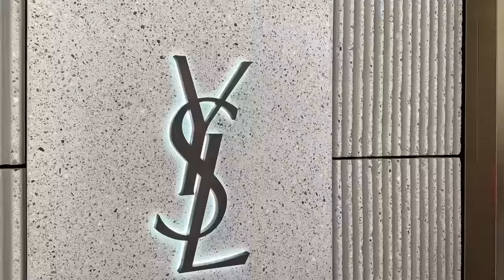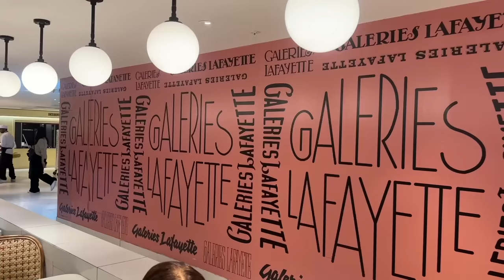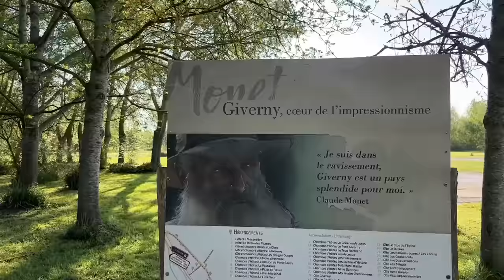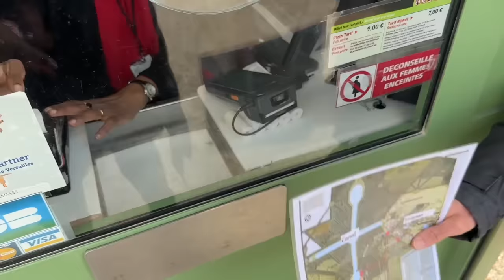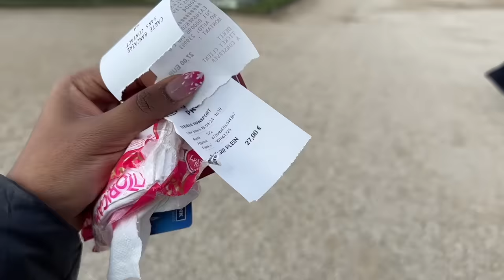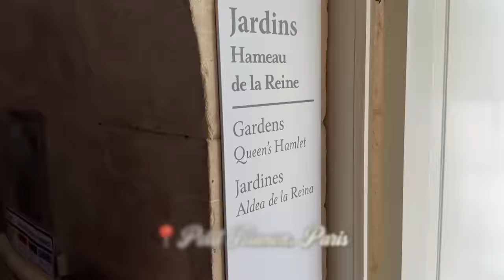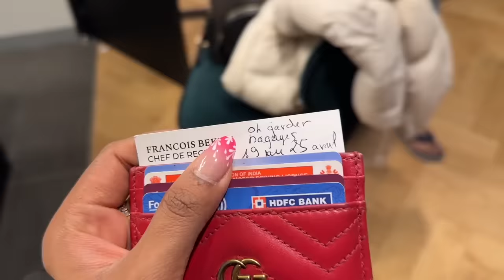Designer Shopping in PARIS with MOM! Full Paris & France Tour for PARENTS!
Hey you!

🤍 LINKS:
Palace of Versailles is a must visit if you’re travelling to Paris. The booking via Headout also covered the Giverny Gardens which were beautiful in the spring season 😍

Dr. Sheths: SARAH20
Plum: SARAH15
Mars Cosmetics: SARAH
Limese Connect: SARAH10
Earth Rhythms: SARAHS
Suganda: SARAH
Eclat: SARAH20
YBP Cosmetics: SARAH10
Qurez: SARAH
Dot&Key: SARAH10
Carmesi: SARAH

XOXO -S